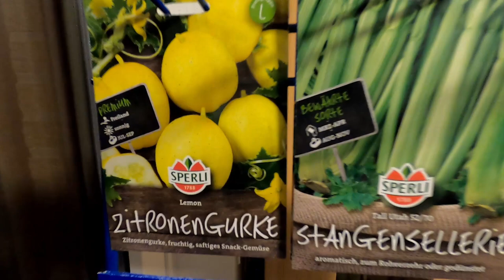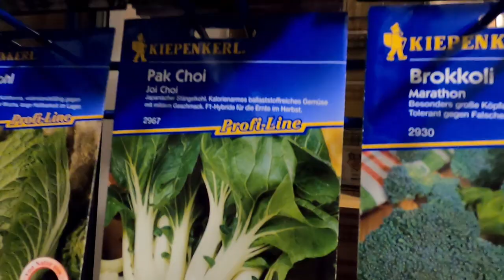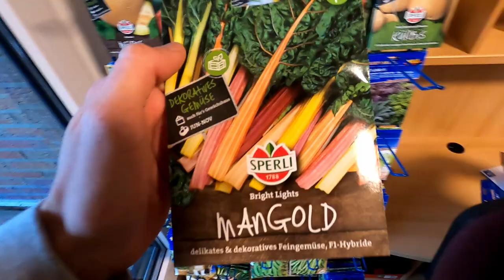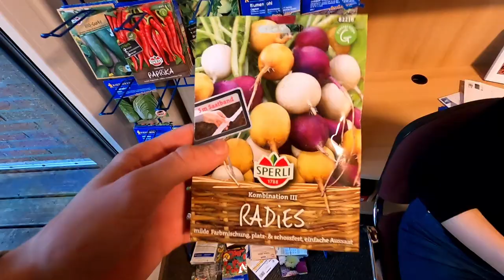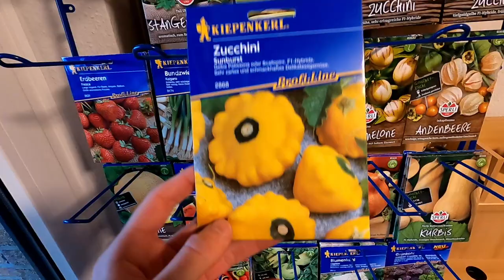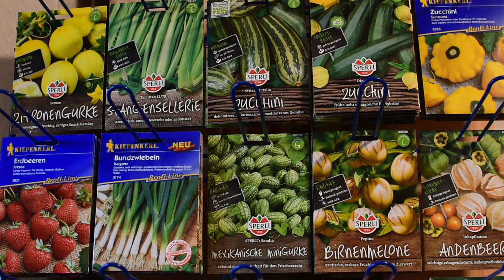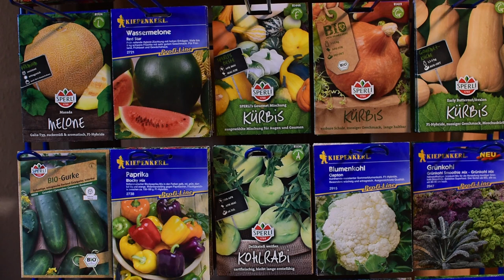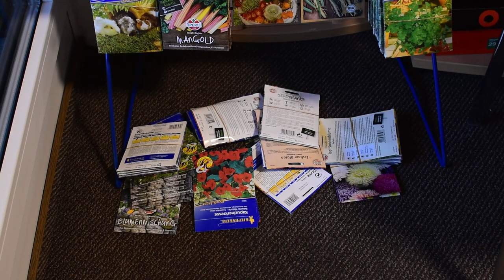Gutes Saatgut für den Gemüsegarten 🌱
Samenfests Saatgut und Bio Saatgut für die Gartensaison 2021. Dabei sind echte Highlights.
Lara hat kennt sich nicht aus mit dem Thema Garten, gibt euch heute aber eine Prognose ab welches Saatgut 2021 gut ankommen wird.